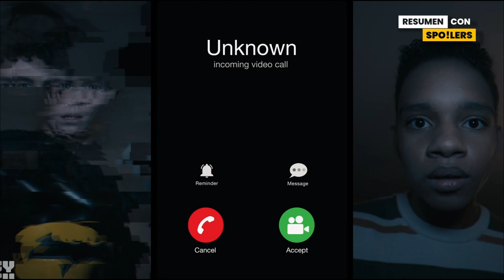CHUCKY TEMPORADA 2 (Capitulo 1) Resumen en 12 MINUTOS